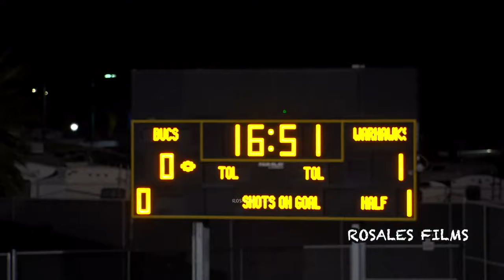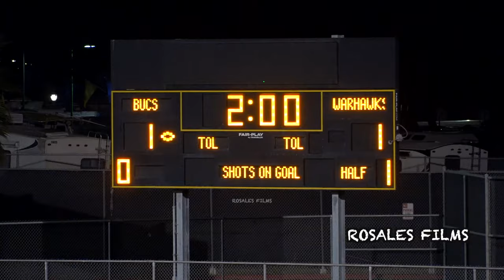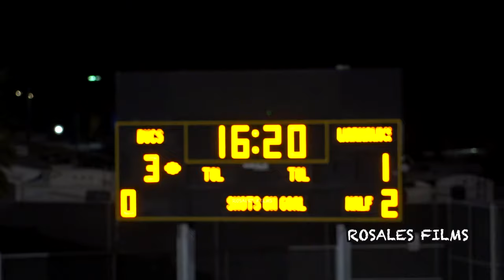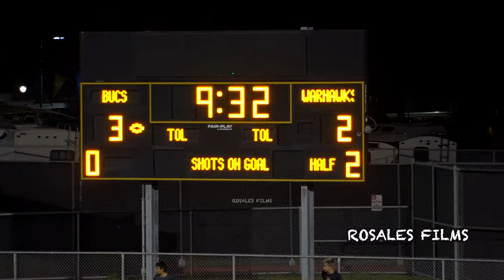Own Goal *Senior Night* Mission Bay vs Madison Boys Soccer